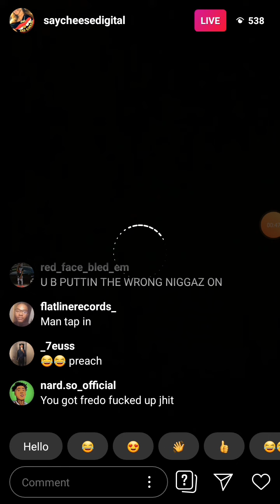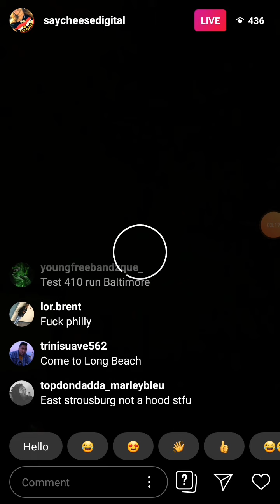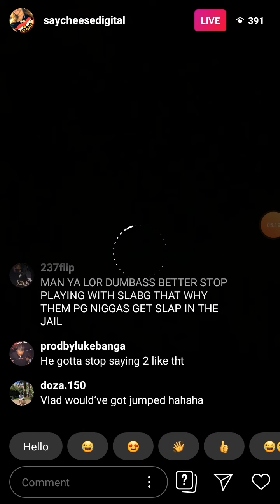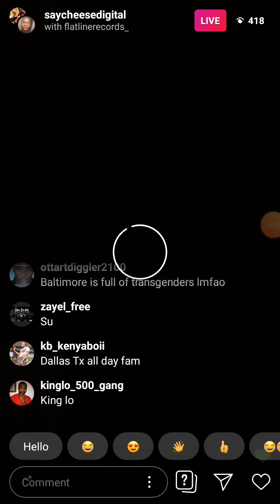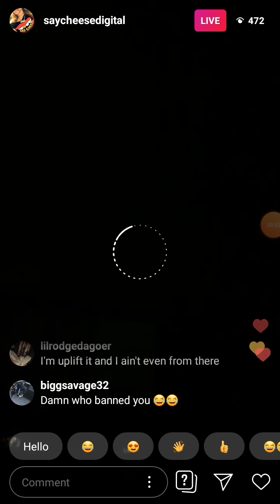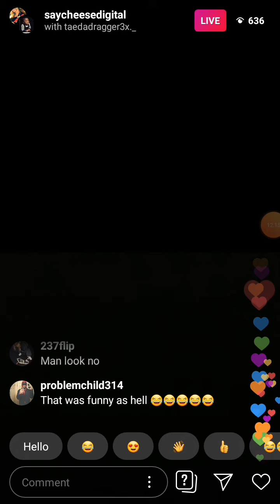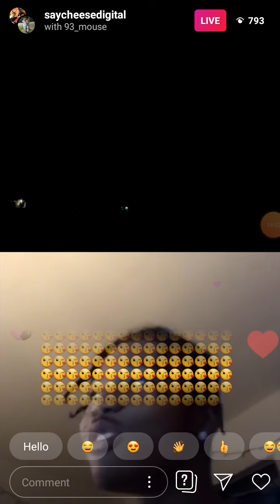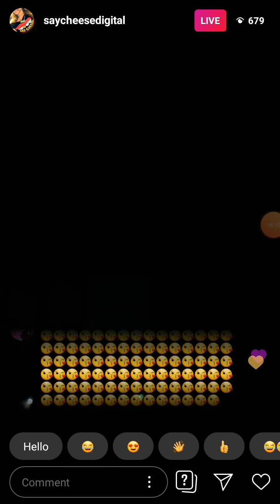Saycheese TV explains the "Baltimore Accent" video to people from B'more